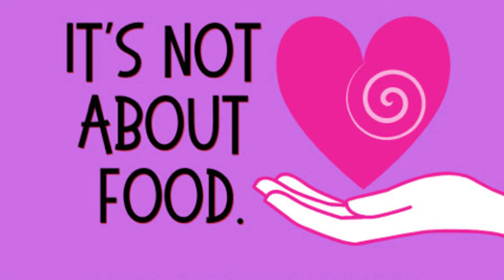Episode 163: Divinity with Special Guest Christa Reynolds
Divinity All that comes through us is divine because we are divine. A long time ago our bodies were considered to be the image of the devine, yet at some point we started seeing our bodies as objects to be sculpted into someone else’s idea of perfection. Every ounce of us is divine. When we start to accept this, just as we accept our bodies and feelings, then we can stop fighting. With ourselves and allow ourselves and allow ourselves to freely express our own divinity.

It's Not About Food Podcast with Laurelee Roark
Episode 174